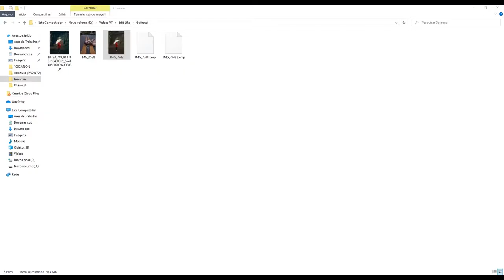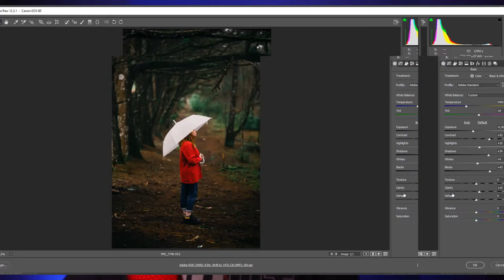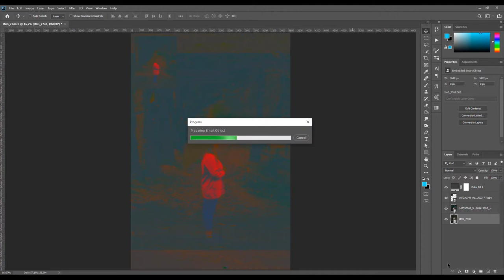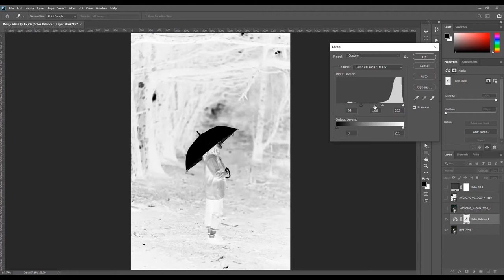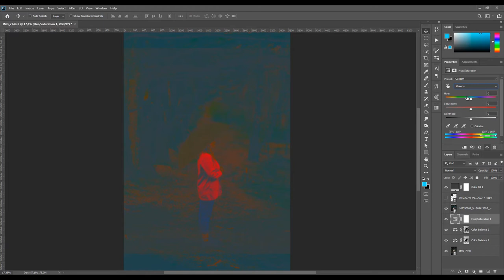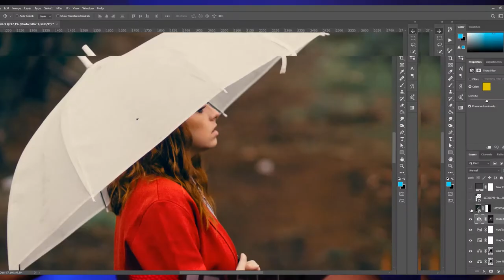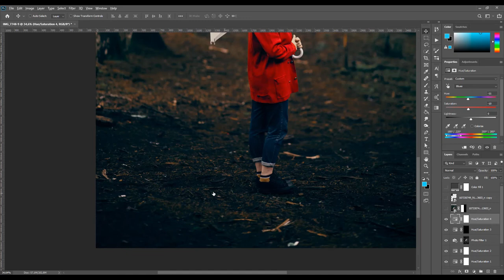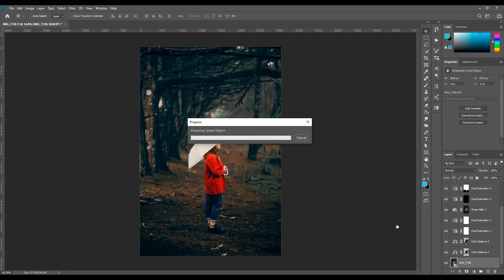COMO EDITAR IGUAL @guiirossi | EDIT LIKE #3 + PRESET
Nesse terceiro episódio vamos fazer o estudo por cima da edição de um dos maiores fotógrafos de São Paulo, o Guilherme Rossi.